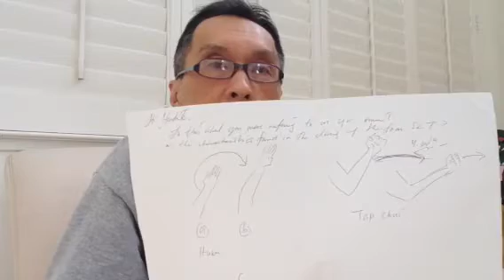Lineage record part 2